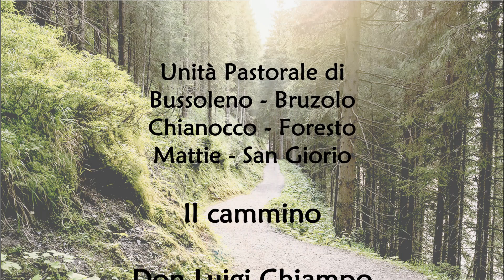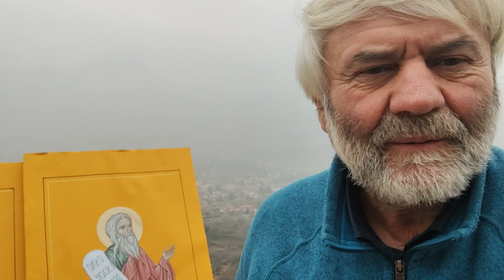Il cammino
Unità Pastorale di Bussoleno - Bruzolo - Chianocco - Foresto - Mattie - San Giorio

 Don Luigi Chiampo